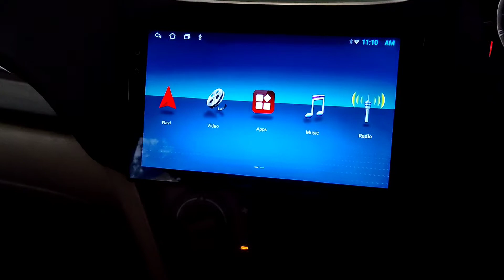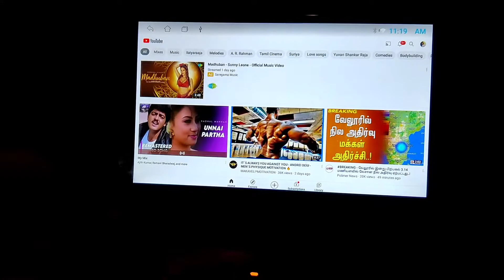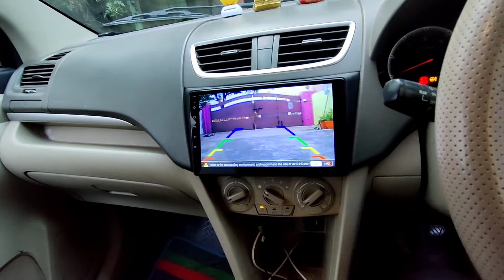ertiga model new multimedia updated